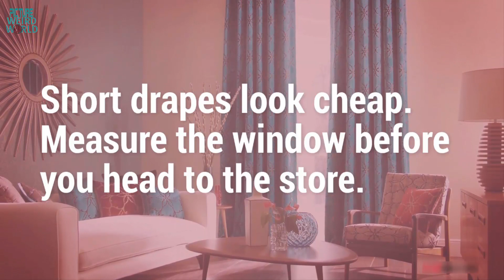5 Secret Tricks to Make Your Living Room Look Luxury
5 Secret Tricks to Make Your Living Room Look Luxury

Youtube videos we featured (watch and sub to all of them)

2:-►Top 30 Vevo Artists Who Have At Least 10+ Vevo Certified Music Videos

3:-► Who Else Wants To Know The Mystery Behind 10 Celebrities That Totally Look Like Animals?

By realtor 09/16/2017